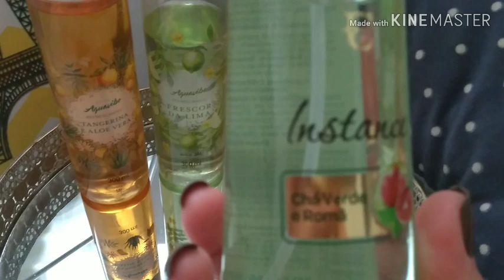Os Mais usados e Preferidos do mês de OUTUBRO / PERFUMES DO MÊS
Os Mais usados e Preferidos do mês de OUTUBRO
Fragrânticos, amores de mi vida, esse vídeo fala dos perfumes e splashes mais usados e preferidos, no mês de outubro.

AQUAVIBE TANGERINA E ALOE VERA (AVON)
AQUAVIBE FRESCOR DA LIMA (AVON)
INSTANCE FRUTAS VERMELHAS (EUDORA)
INSTANCE CHA VERDE E ROMÃ (EUDORA)
SECRET KISSES (MAHOGANY)
SPLASH DESEJO POR CÔCO E BAUNILHA (EUDORA)
FAR AWAY REBEL (AVON)
LUNA RADIANTE (NATURA)
ESSENCIAL ESTILO (NATURA)
ESSENCIAL EXCLUSIVO FLORAL (NATURA)
L'EAU NARCISO RODRIGUES FOR HER (NR)
IMENSI (EUDORA)